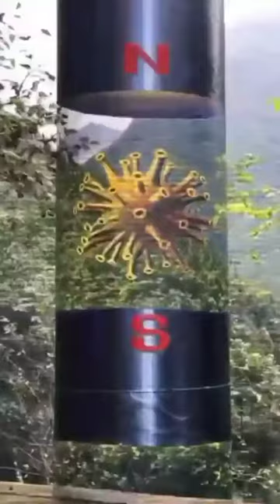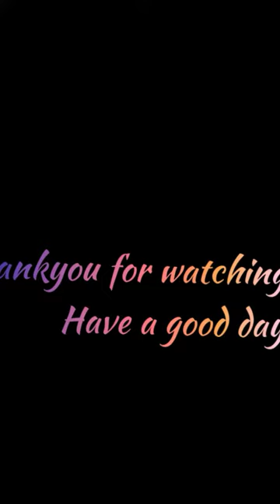how to draw 3D drawings on walls